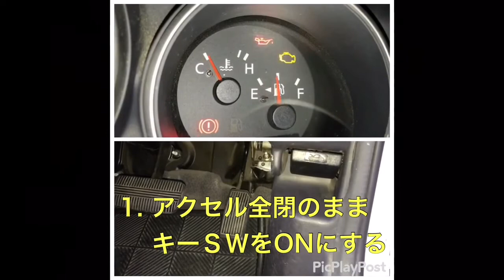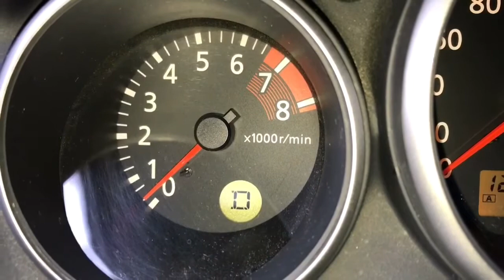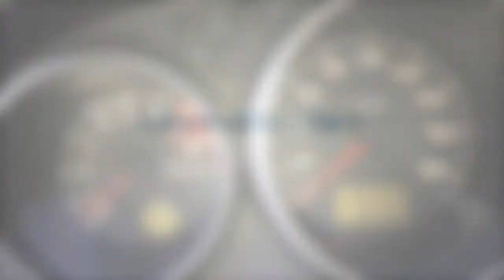急速TAS学習 スロットル全閉位置学習 ニッサン 電子スロットル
ニッサンの一部の車両の電子スロットルの場合
電子制御スロットル　又はECCS C/Uのコネクターを
外した場合は修復後　スロットルの全閉位置を学習
（スロットル全閉時のスロットルセンサー出力値を学習）
する必要があるため　スロットル全閉位置学習を行います

また　電子制御スロットル　又はECCS C/Uを交換した場合
必要最低限のアイドル空気量を学習する必要があるため
スロットル全閉位置学習　及び　急速TAS学習を行います

スロットルボデーを清掃すると
実際のスロットルバルブの位置と
コンピューターが判断しているスロットルバルブの位置に
ズレが発生し　アイドル回転が高くなったり
ハンチングする場合があります

その場合も　同じように

トヨタ車の電子スロットルみたく
走っていれば　徐々に学習する機能はありませんので
必ず　上記の作業を実施してください！
回転数が高いままだと　事故にもつながりますんで！

▼動画のラストに出てくるネコ

▼レトロゲーム好きな方

▼スマホゲームを中心に